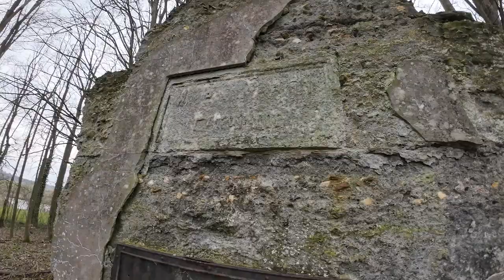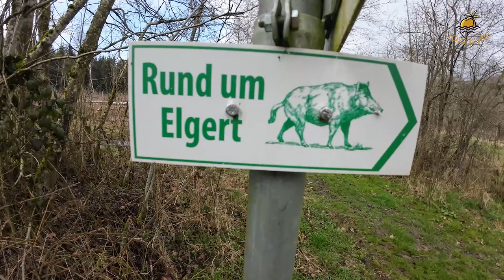EINMAL DRUMHERUM | Westerwald #43 | Maroth | JOZZILIKE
Dieses Mal nutzten wir spontan eine Regenpause um uns zu bewegen. Es ging nur eine kleine Runde um den Marother Weiher, die uns v.a. aufgrund der mal kurz herausguckenden Sonne und der verschiedenen Gänse und Enten gut gefallen hat.